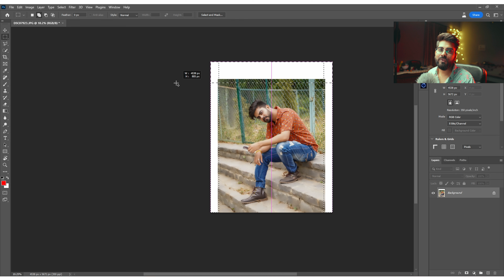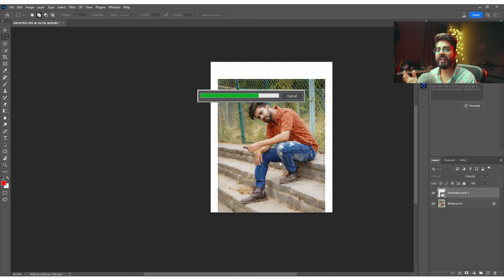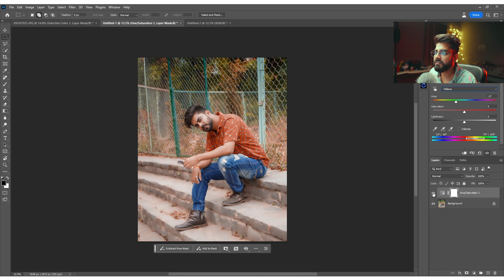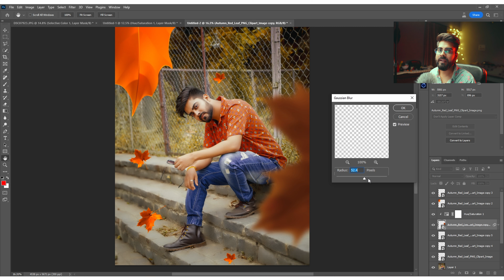Photoshop Magic: Creating Fake Autumn Like a Pro!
You won’t believe how easy it is to create this fake Autumn look in Photoshop. Now that you have watched the video, you can also create your own masterpiece.
Don’t forget to tag me in your edits ❤️